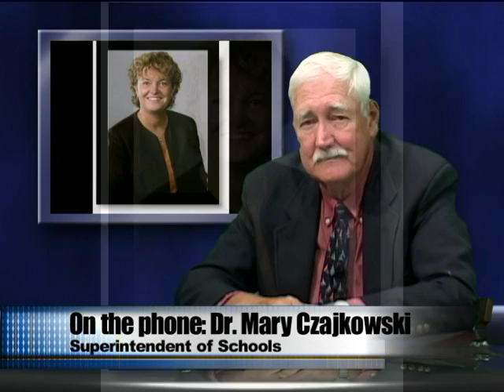Barnstable Today 09-24-2012.mpg